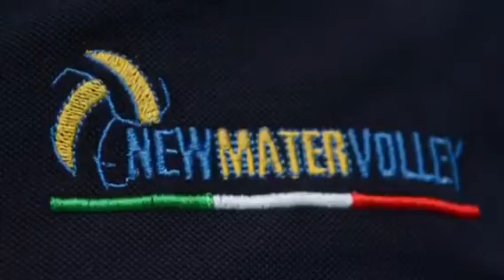Mario Ferraro nmv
le prime parole in gialloblù del neo centrale castellanese.